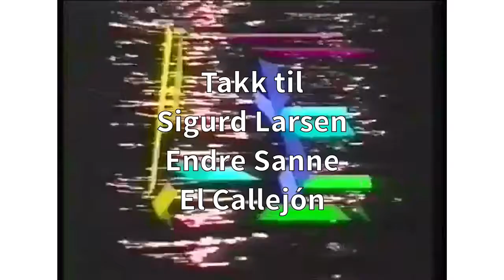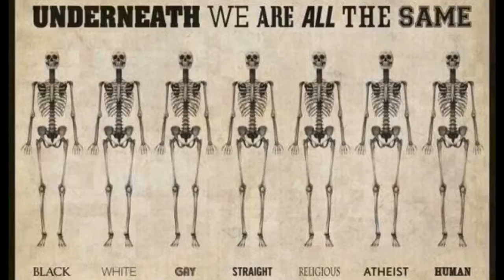Plaza de España, Mérida 3/10-2017